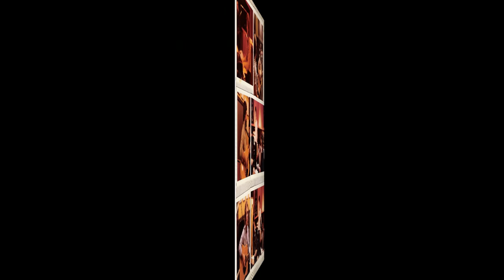What Am I Gonna Do - Phillips Macleod Produced by Tony Peluso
What am I gonna Do Written and Performed by Sean MacLeod and Robert Phillips
Produced by Tony Peluso
Le Partie du Cocktail
Brian Whitcomb Keyboards
Tony Peluso Lead Guitar Solos
"Here I sit in Silent Spaces, Dreamy Places you and me once knew"

Recording Session Photography Sam Tagliavore